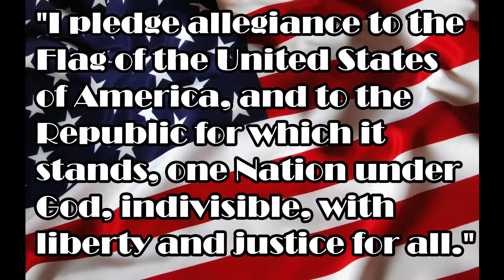10-25-16Final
AWCPA Spartan Society Daily Announcements for 10-25-16